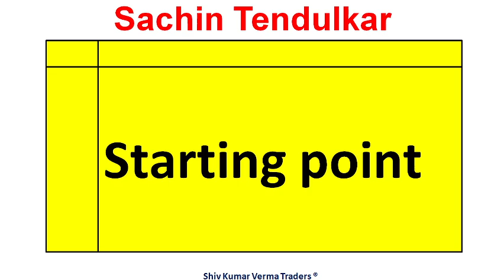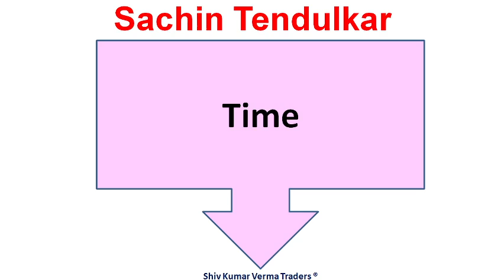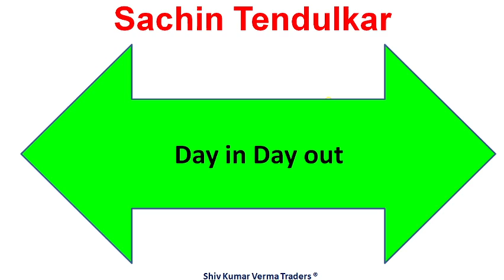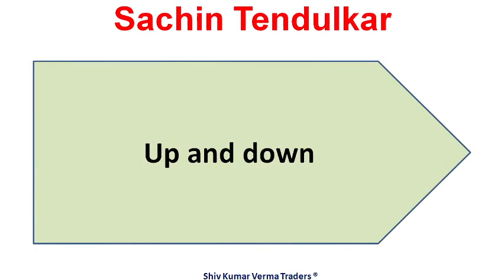Beginners Lesson in Indian Stock Market from Sachin Tendulkar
0:02 Introduction about the company
In this video we will learn about Beginners Lesson in Indian Stock Market from Sachin Tendulkar
What are the basics to learn Indian stock market?

How do I start learning the stock market?

How can I start investing in stock market in India for beginners?

How much should I invest in stock market for beginners in India?

Feedback

Stock Market Guide for Beginners: How to Invest in Stocks ... › Share Market Guide
Are you Beginner trader in the stock market? Check out this share market guide for beginners by India Infoline to understand the process of investing in stocks.

Share Market Basics - Learn Stock Market Basics in India ... › ... › Share market basics
So what you have to do to invest in the share market? Firstly, open a demat and trading account online with a broker and link your bank account with that. Opening ...

Learn Stock Market - 10 Things to Know How to Trade in ... › ... › Learn Share Market
Let's read in detail about the various options available to learn stock market trading. Learn how to trade stock for beginners: Take a look at the many ways by which ...

Stock Market Basics - Learn Share Market Basics in Indiagroww.in › p
These indeed share market basics for beginners because it is essential to understand why companies need shares at all. How does a company list its shares?

What is Share Market: Share Market Basics for Beginners ... › ... › Share Market
11-Aug-2018 — How to Invest with Little Money in India in the Share Market? There is no minimum investment required as you can even buy 1 share of a ...

A Beginner's Guide To The Indian Stock Market And Stock ...rmoneyindia.com › research-blog-beginners › indian-st...
10-Jun-2019 — Stock market and stock market indices every investor or a trader must understand properly. In this blog you will learn the basics for both...

Get Certification in Online Stock Market for Beginners - NSE ... › learn › online-courses-certificatio...
08-Feb-2021 — Learn stock market basics course, to create a powerful knowledge bank ... stock market and want to know the basics, this is the tutorial for you!

Basics of Indian Stock Market: Stock market for beginners ...m.moneycontrol.com › MARKETS
Indian Stock Market Basics: Learn the Basics of Indian Stock Market, How to invest in of Indian Stock/Share Market, Stock market for beginners.

7. How to earn daily Rs. 2000 risk free by Option selling (PUT & CALL option writing)
01:06 - Fundamentals of the stock
03:06 - Technicals Analysis of the stock
06:06 - Our Recomendation
07:00 Conclusion

Yours
At YouTube Channel Share Latest News Trader
ShivKumar VermaTraders